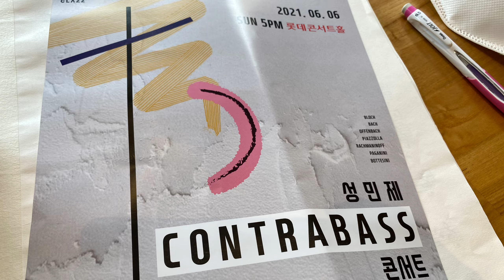[VLOG] '연주자 오아라의 평범한 하루'